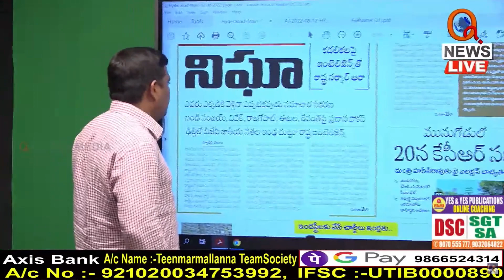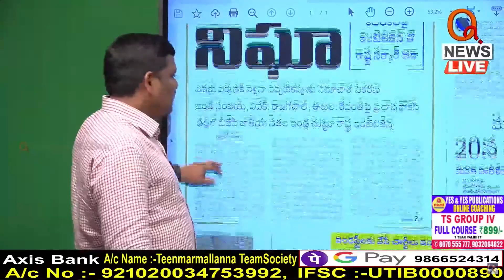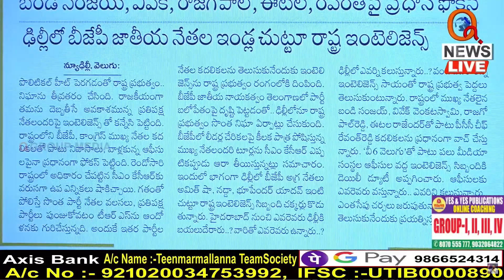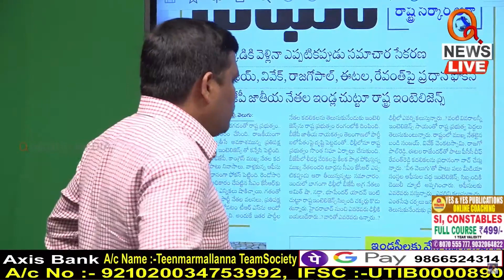ఎవరేం చేస్తున్నారో కేసీఆర్ కు ఇట్లే తెలిసిపోతుంది..|| TeenmarMallanna || QNews || QNewsHD